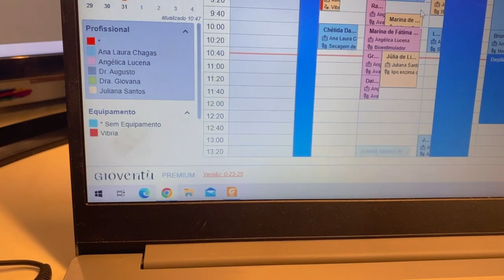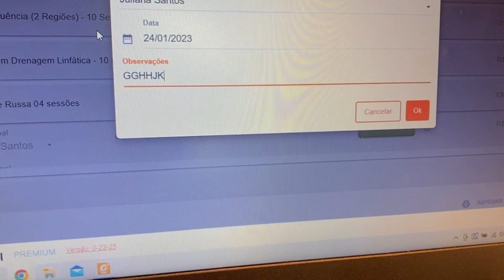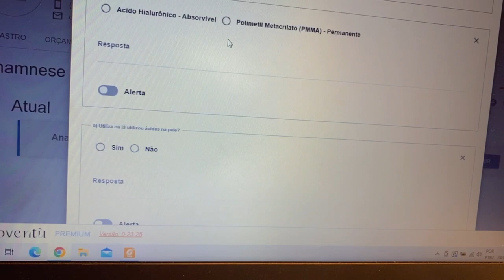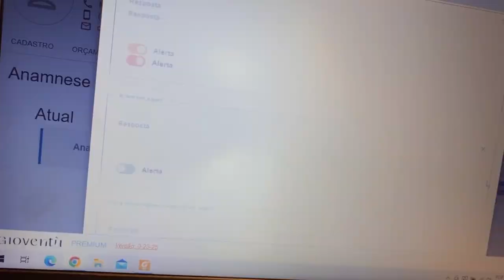VLOG - Rotina de uma Biomédica Estética - Qual sistema para Clínica de Estética?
Acompanhe a rotina de uma biomédica estética e descubra os segredos para escolher o melhor sistema para a sua clínica de estética neste VLOG exclusivo! 💡

👉 Neste vídeo, você vai:
1️⃣ Acompanhar o dia a dia de uma biomédica estética e suas responsabilidades
2️⃣ Conhecer os critérios para selecionar o sistema ideal para gerenciar sua clínica de estética
3️⃣ Aprender as funcionalidades essenciais de um sistema eficiente para clínicas de estética
4️⃣ Ouvir dicas valiosas de profissionais experientes no ramo

Descubra como uma biomédica estética gerencia sua rotina 💪

Lembrando que estas imagens não representam, em hipótese alguma, garantia de resultado. Cada ser humano tem características anatômicas e fisiológicas únicas.⠀

✨Divulgação autorizada pelos usuários.⠀

Dra. Angélica Lucena
Biomédica Esteta - CRBM 27102